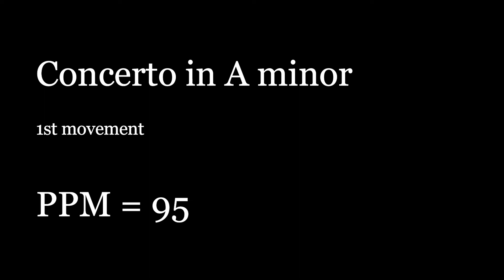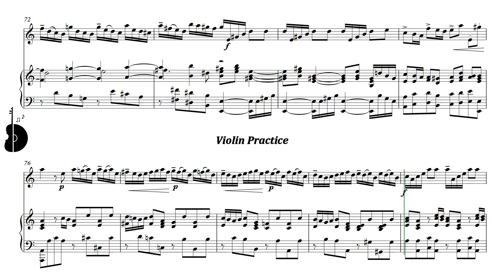Suzuki Violin Book 4 | Concerto in A minor - 1st movement | Piano Accompaniment | PPM = 95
Suzuki Violín Libro 4 | Concierto en LA menor - 1er movimiento | Acompañamiento Piano | PPM = 95

▶️ Playlist of this song in different pulse:
▶️ Lista de reproducción de este tema en distintos pulsos:

⚠️ Report link / Reportar enlace:
📀 Suggestion? Write here: